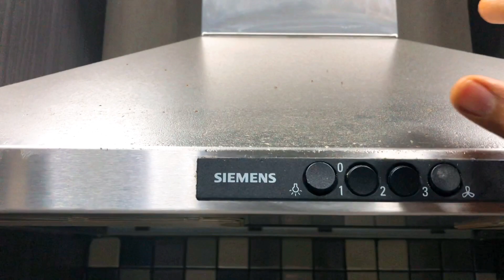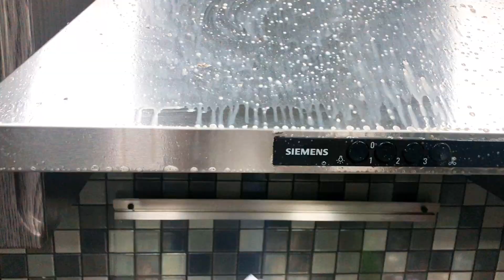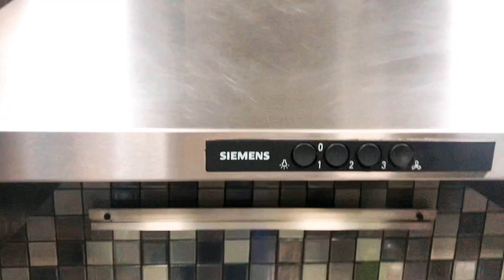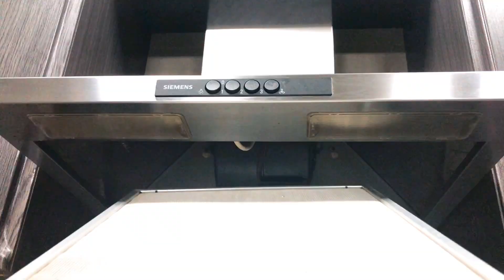கிச்சன் முதல் பாத்ரூம் வரை பளிச்சென்று இருக்க இந்த ஒரு பொருள் போதும் | Magic cleaning Tips in tamil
indian kitchen organization,non-modular kitchen organization,vennila veedu,useful kitchen tips in tamil,zac's kitcehn,bashas kitchen,yummu yummy tamil kitchen ,kitchen organization ideas in tamil,Bala kavikitchen tour in tamil,kitchen counter top in tamil,countertop cleaning,cleaning hacks,kitchen hacks in tamil,kitchen cleaning tips & tricks in tamil
kitchen organization
Habitsfor clean kitchen
countertop cleaning tips
20 best kitchen products online,useful kitchen products haul,treats and vlogs tips video,20 best kitchen items online tamil,non modular kitchen organization,kitchen setup ideas tamil,meesho kitchen haul,kitchen tour,new kitchen setup,20 best kitchen items haul,new kitchen tour twins vegkitchen